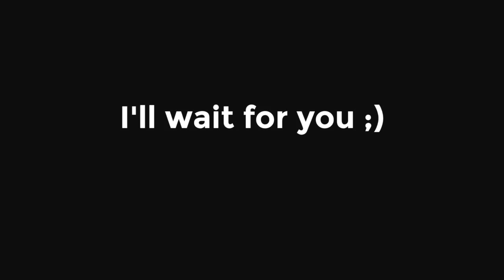DOTA 2- Inside the Nexon Starter League with FXOpen e-Sports - Finals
An inside look at the Nexon Starter League championships from the perspective of team FXOpen Esports including the games, the interviews and the strange uses of a $5000 cheque. *Please enable english captions for the translations!